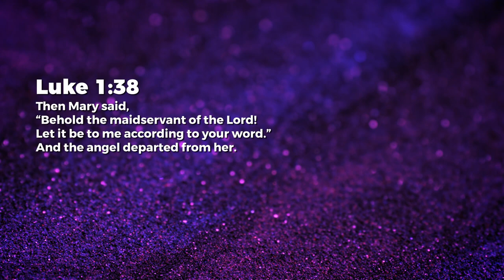Submitted - Nancy Ramya | Daily Devotion, March 07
Today's Daily Devotional: Submitted